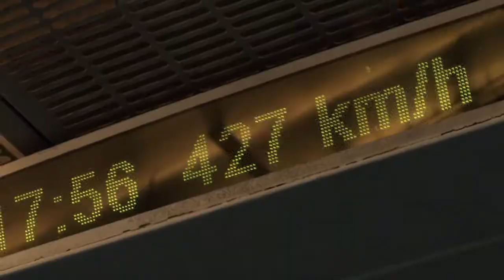Grand Tour of China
Since the days of Marco Polo, China has fascinated our western minds in the most compelling way. The country’s immense size, almost unimaginable wealth and other-worldly culture have together woven an intoxicating and quite irresistible spell..
Start planning your next holiday today by visiting our
or by calling one of our specialists on 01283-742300